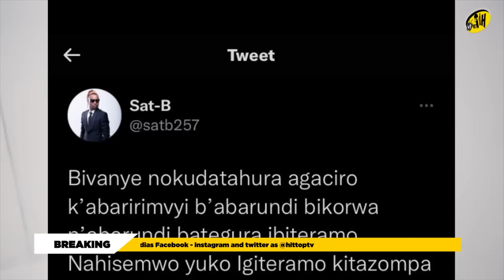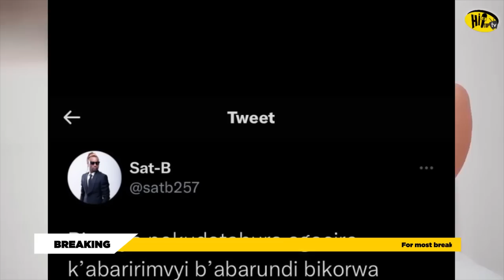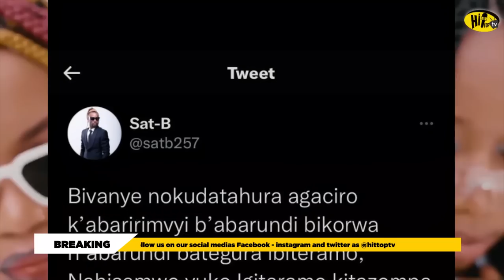Birihuta🚨🚨SAT-B na LANDRYPROMOTER Baragumutse batanze ITANGAZO Ku BARUNDI Bose🇧🇮 Abashaka Kwifatanya